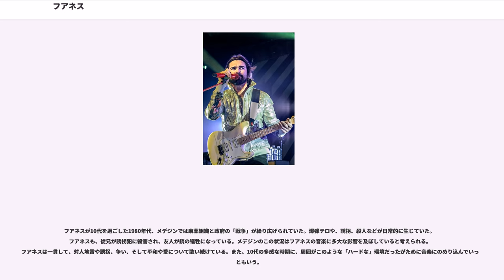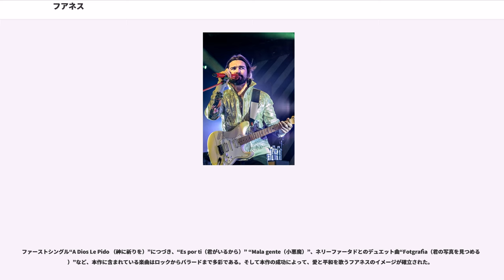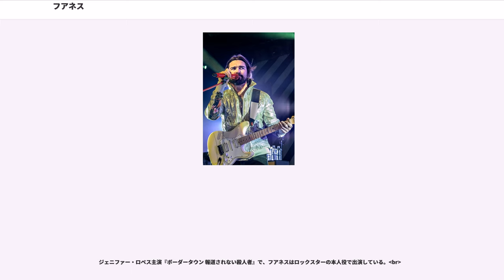フアネス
フアネス（Juanes, 本名:Juan Esteban Aristizábal Vásquez 1972年8月9日 - ）は、コロンビアのロック歌手。世界中で1500万枚以上のアルバムと1000万枚のシングルを売り上げている。2009年にはビルボード誌において、"00年代のラテンアーティスト"に選ばれている。また、社会的・人道的支援の活動家としての評価も高い。

1972年、コロンビアの第2の都市メデジン近郊のカロリナ・デル・プリンシペに生まれる。子どもの頃から、本名のフアン・エステバンを略して「フアネス」と呼ばれていた。音楽好きの一家に育ち、彼と5人の兄弟は父親から音楽のてほどきを受けた。6歳のとき、はじめてギターを手にし、8歳で作曲をはじめた。父親は子ども達に弾かせようとアコーディオンを購入したことがあったが、盗難にあってしまったというエピソードがある。

小学校5年の終わり（コロンビア共和国の初等教育は5年）、フアネスはヘビーメタルに夢中になった。自宅で大音量でヘビーメタルを聴いていて、「あいつの聴いている音楽はなんだ！あいつは悪魔にでもなったのか！」と家族から非難された。ヘビーメタルバンドのなかでもとりわけメタリカの熱狂的なファンであった。ソロデビューしてからも、メタリカから影響を受けたことを何度も語っている。例えば、DVD"EL DIARIO DE JUANES"（『エル・ディアリオ・デ・フアネス〜フアネスの素顔』）の映像で、メタリカのメンバーからもらったリストバンドを自慢しているシーンがある。2008年のPremio MTVではメタリカのプレゼンター役を務め、ステージの下でメタリカのメンバーから抱擁を受けた。

ヘビーメタルのアーティストの真似をして、髪を伸ばし、タトゥーを入れ、ピアスをした。母親は、長髪とピアスなんて女の子のするものだと思ったが、子どもの頃から頑固だったフアネスに何を言ってもムダだと諦めていたという。

フアネスが10代を過ごした1980年代、メデジンでは麻薬組織と政府の「戦争」が繰り広げられていた。爆弾テロや、誘拐、殺人などが日常的に生じていた。フアネスも、従兄が誘拐犯に殺害され、友人が銃の犠牲になっている。メデジンのこの状況はフアネスの音楽に多大な影響を及ぼしていると考えられる。フアネスは一貫して、対人地雷や誘拐、争い、そして平和や愛について歌い続けている。また、10代の多感な時期に、周囲がこのような「ハードな」環境だったがために音楽にのめり込んでいったともいう。

フアネスのキャリアは、15歳のときに結成したヘビーメタルバンド「エキモシス」から始まった。メンバーは、アンドレス・ガルシア、フェルナンド・"トビー"・トボン、ホセ・ダビッド・ロペラ。フアネスは、ボーカル、ギター、作曲を担当した。初期エキモシスは、メタリカ等の影響を受けたヘビーメタルバンドであったが、かれらは「スペイン語のメタリカ」になることを目指さず、次第に「民族音楽」との融合をはかった音楽となる。90年代、ブラジル出身のバンド・セパルトゥラが祖国ブラジルのリズムや楽器を取り入れたスタイルで、欧米や日本において人気を博していた。エキモシスのメタルとコロンビア音楽の融合というスタイルは、ポスト・スラッシュ時代の「南米産メタル」のひとつの流れのなかにあったと思われる。

ライブ活動を経て、2曲入りのデモテープを録音。これらの曲は、メデジンの街にあふれる暴力やコロンビアにおける社会問題について歌っており、現在のフアネスの楽曲と通じるものがある。デモは完売し、セカンド・アルバムの準備に着手したところ、運よくコディスコス・レーベルとの契約を結ぶ。

売れない頃は、安宿とひどい食べ物、ときには空腹を我慢しながら、ツアーにまわった。偏食のフアネスは、ハンバーガーなどの好物を食べられないため、他のメンバーよりもツアーでは苦しんだと当時のメンバーが語っている。

1993年にはヒット曲"Solo"を含むアルバム"Niño Gigante"、1994年 "Ciudad Pacífico"、1995年には新規メンバーが加入し "Amor Bilingüe"をリリース。コロンビア国内での知名度をあげていった。

バンドが軌道に乗り始めた頃、フアネスはボリバリアーナ大学で産業デザインの勉強をしていた。彼の両親は、彼が音楽にのめり込み始めたときから、勉学を優先するようにうるさく言っていた。だが、家族の反対をよそに...